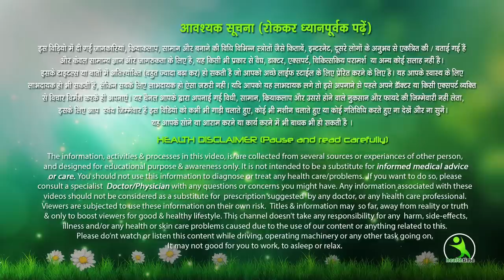White Teeth home remedy - remove yellowness, remove smell from mouth🙈teethwhitening Dato Ka Pilapan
सिर्फ 2 मिनट में गंदे पीले दाँतो को मोतियों जैसा चमका देगा ये कमाल नुस्खा | teeth whitening at home

 दांतों का पीलापन और बदबू को कैसे दूर करें। free teeth whitening at home